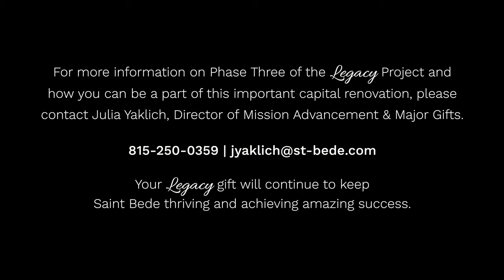St. Bede Academy - The Legacy Project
Created by: Matthew Klein